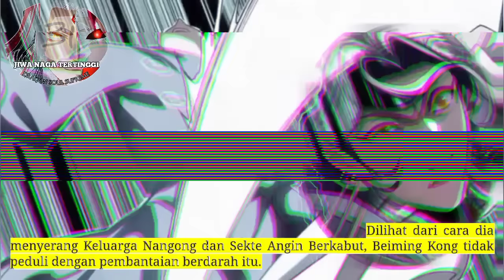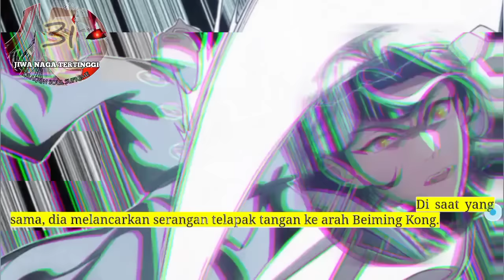Jiwa Naga Tertinggi season 31